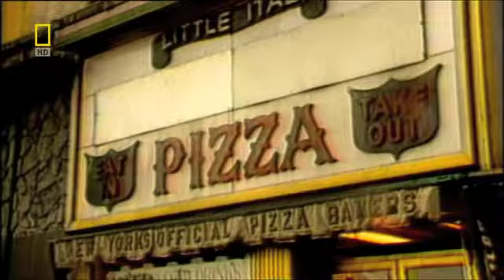The Sicilian Pizza Connection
Sicily's special ingredient.